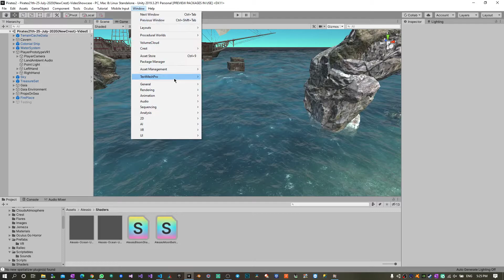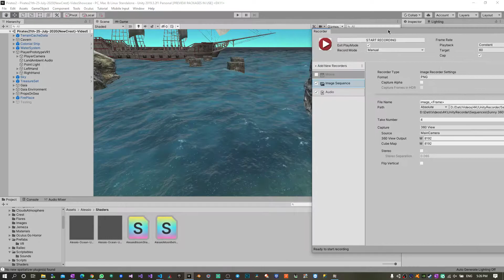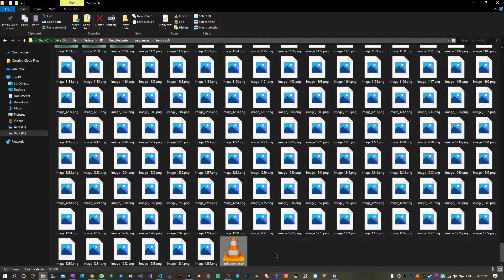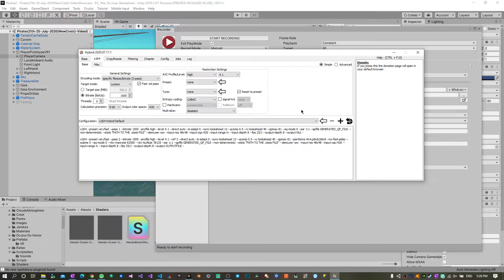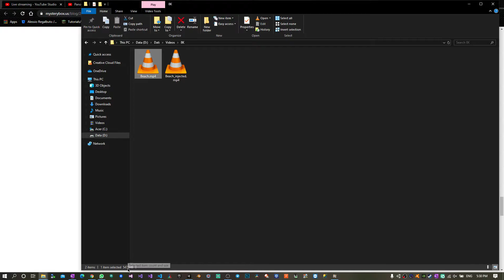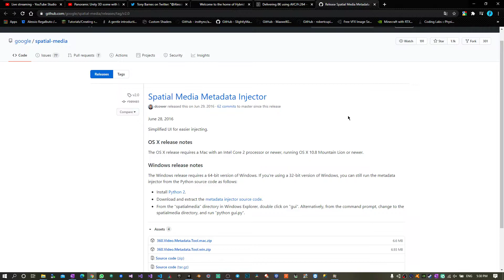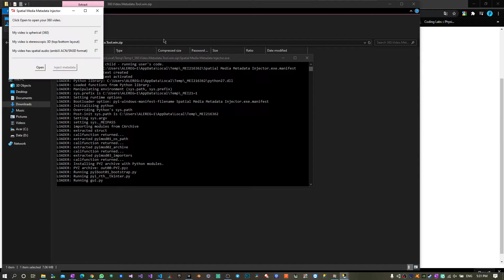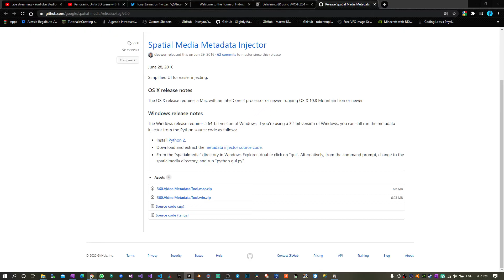How To Make 8K 360 videos @60 fps for your Unity 3D scene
Hey everyone, in this video tutorial I am showing how did I make an 8K 360 video from my Unity 3D scene using the Unity Recorder, Hybrid, and the Spatial Media metadata injector.

Below is the list of tools I mentioned in the video for your convenience:

Feel free to let me know how it went on the comments, and good luck for your awesome projects!